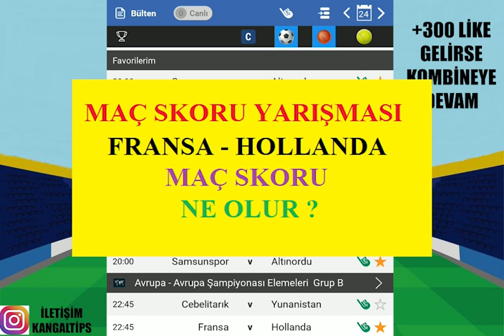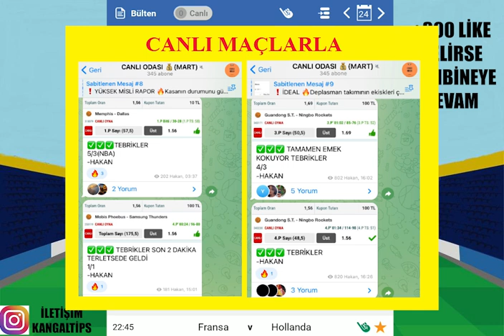ROLLİNG #2 ! DEVAM EDİYORUZ.. 24 MART 2023 İDDAA TAHMİNLERİ